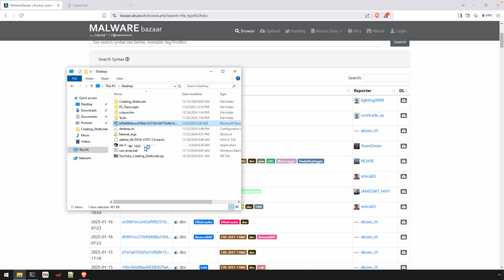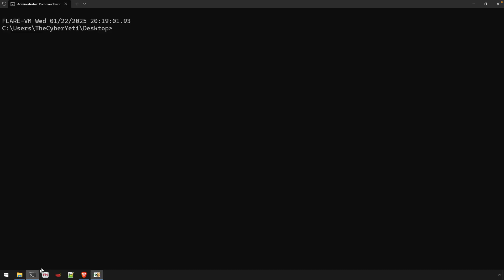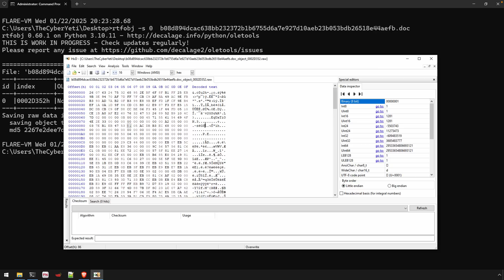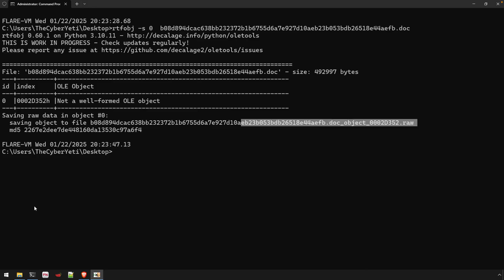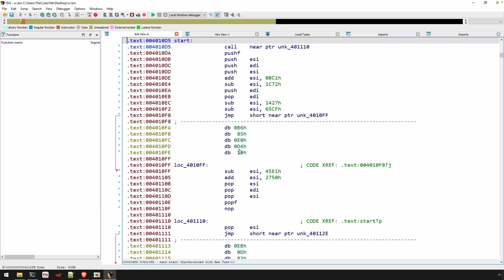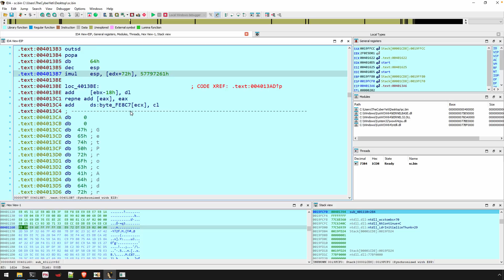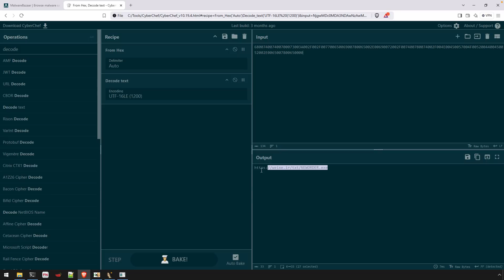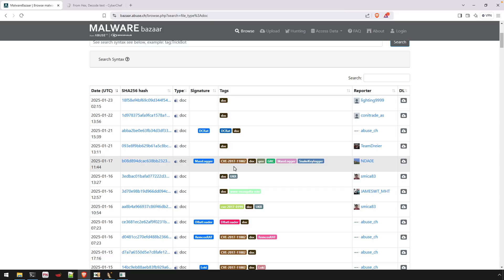Analyzing Shellcode - Finding the Entry Point Based Off Position Independence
Sometimes you'll discover shellcode, but not have the time or ability to determine its entry point. In this video, we'll explore a technique using common shellcode properties to identify the entry point. We'll then disassemble the shellcode and unravel the first layer.

The sample can be found on Malware Bazaar with the SHA256 of: b08d894dcac638bb232372b1b6755d6a7e927d10aeb23b053bdb26518e44aefb